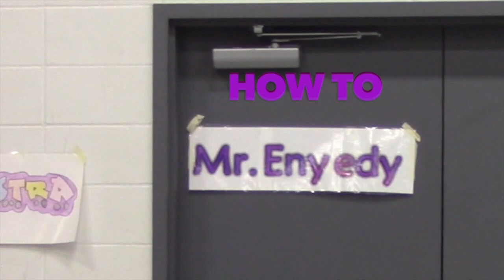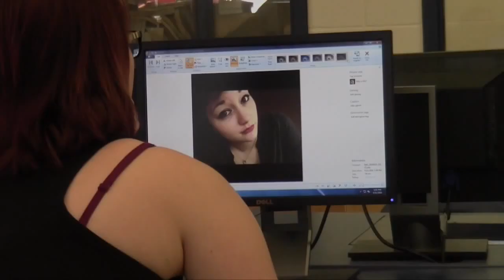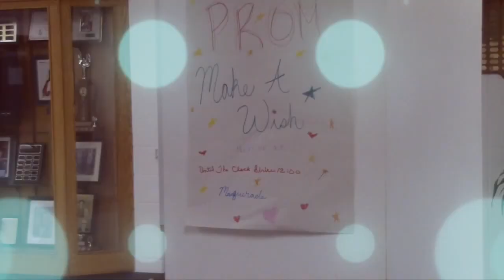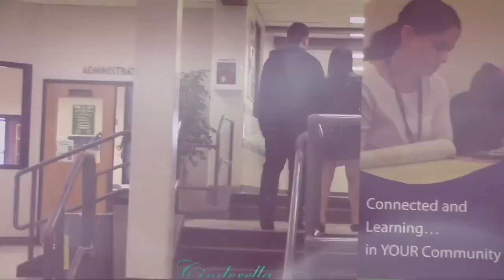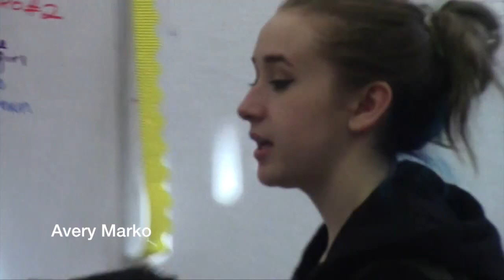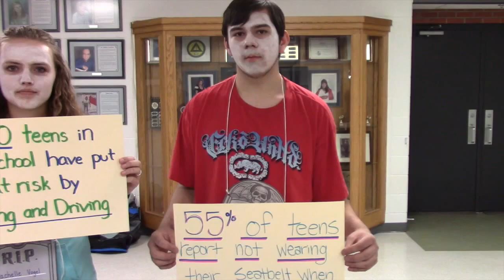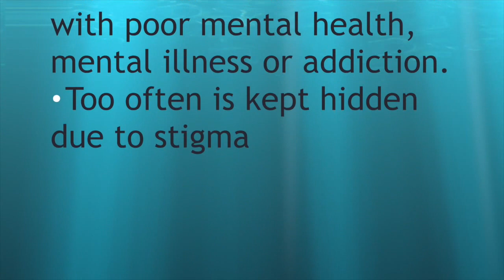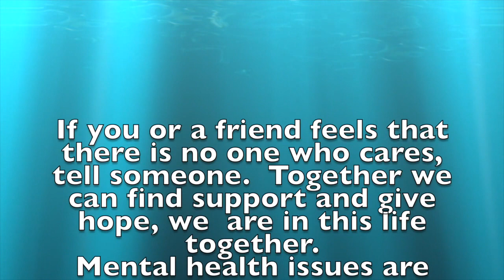Cat Corner Season 12 Episode 8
Music used in this episode includes:

The Power Of Now - Stever Aoki & Headhunterz
Heartbeat (Dmndz Remix) - Vicetone Feat. Collin McLoughlin
Good old mountain dew - Grandpa Jones
Mad World - Michael Andrews Feat. Gary Jules
Vogue - Madonna
Harley-Davidson 2003 - Friends & Diesel Dahl & Jorn Lande
Take five - the Dave Brubeck Quarlet
Heart Of Courage - Two Steps From Hell
Cake By The Ocean - DNCE
DJ Turn It Up - Yellow Claw
Out of the woods - Taylor Swift
Work - Rihanna
Undefined - Mr. Green
Fraggle Rock Theme - The Fraggles